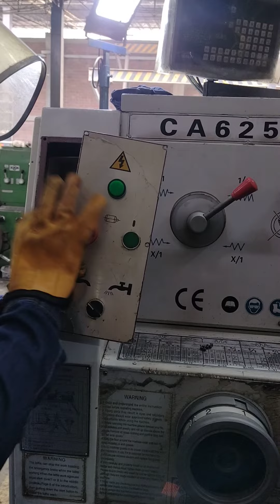Máquinas No Funciona Pero Llega el Electricista y Todo Va Bien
Si te sirvio el vídeo Apoyamos con algo económico acá te dejamos dónde poder hacerlo.
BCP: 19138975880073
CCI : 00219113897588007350